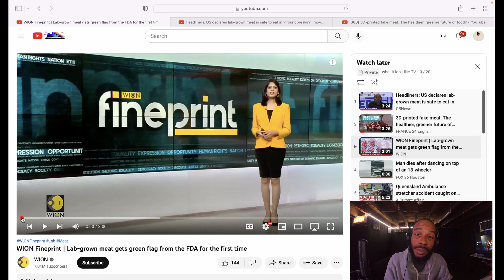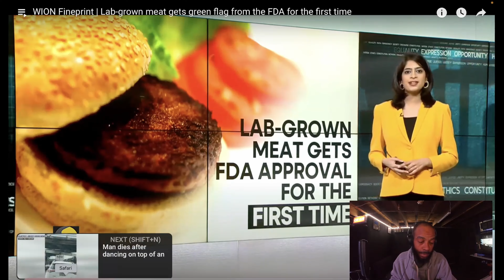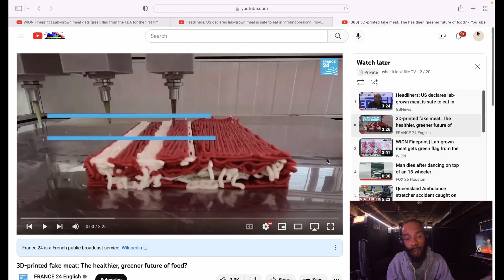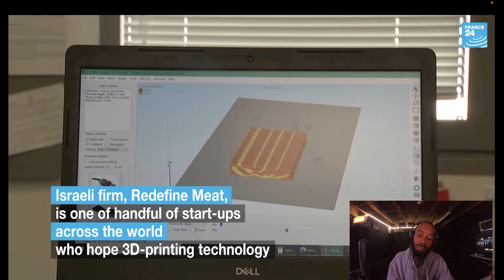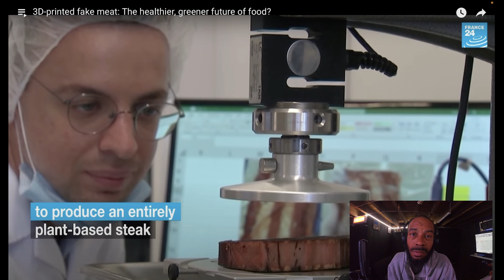DO YOU REALLY KNOW WHAT YOU ARE EATING???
FDA APPROVES SALE OF LAB GROWN MEAT IN USA.